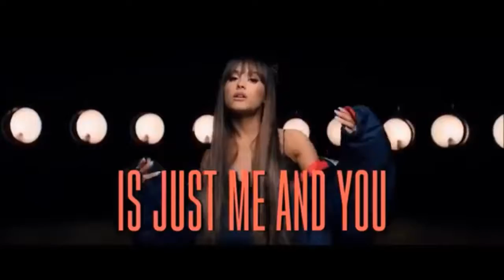Ariana Grande CUTE FUNNY MOMENTS 2017